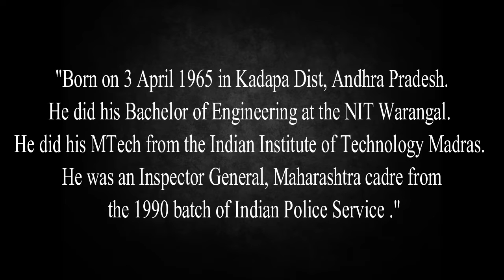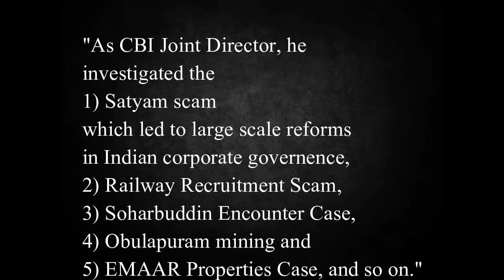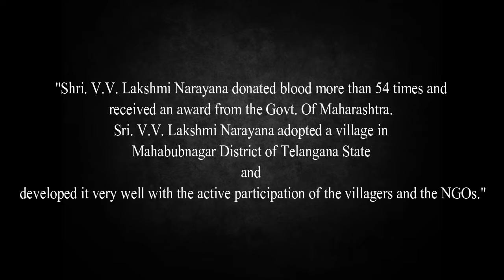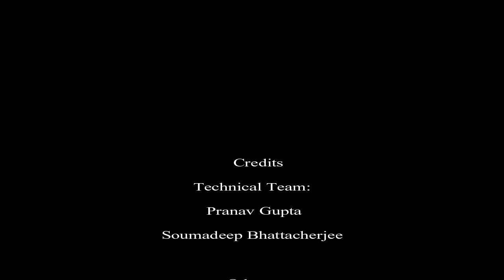V.V.Lakshmi Narayana SIR (IPS) Retd.ADG Maharashtra @ RIIM College Pune